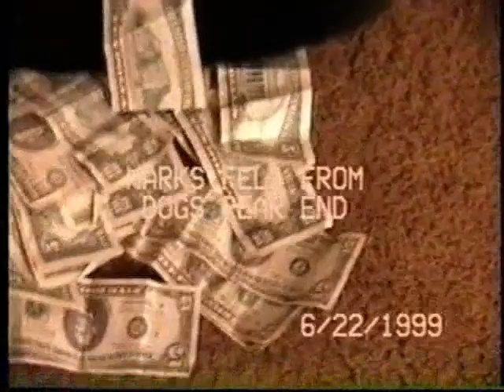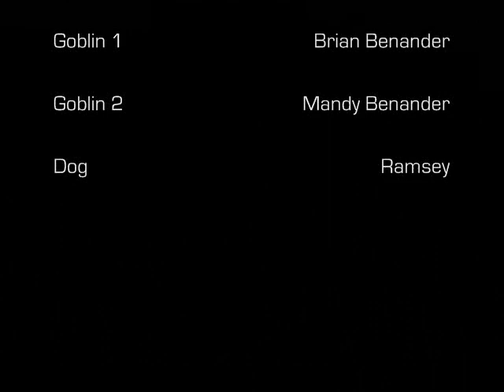[BUM Productions] The Dog: Series 3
After losing a mad scramble for a large amount of money to a bogey, the heroine wonders where the bogey could have gone.  She has a hard time and begins to have visions of the bogey.  Will the Dog invervene again?  And on whose - if anyone's - behalf?